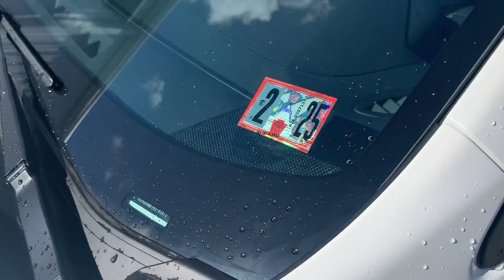Stock 24DS267 2024 Subaru Crosstrek Limited 4S4GUHM67R3763673